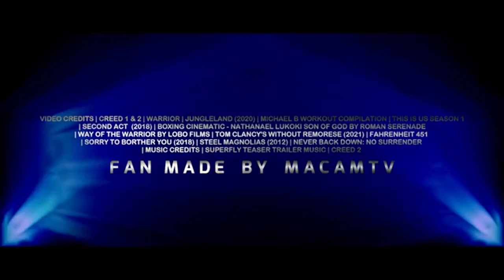creed 3 trailer 2022 ) Trailer 2 - Michael B Jordan, Michael Jai White | Rocky Balboa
Quando vai lançar o filme Creed 3?

23 de novembro de 2022 No cinema / Drama
Direção: Michael B. Jordan
Roteiro Ryan Coogler, Zach Baylin
Elenco: Michael B. Jordan, Tessa Thompson, Phylicia Rashad

Porque Stallone não vai estar em Creed 3?
De acordo com o Daily Mail, a ideia para Creed III é deixar que o jovem Adonis "Donnie" Johnson Creed se torne realmente o protagonista da história e que ele não viva mais à sombra do personagem de Stallone. Jordan afirmou: “Nós queremos criar essa história e esse mundo ao redor do crescimento do Adonis